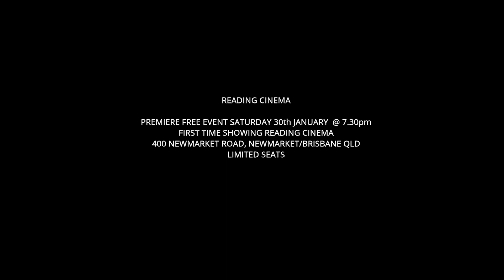BEACH SIDE LIFE Trailer 2021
COMING SOON 2021- BEACH SIDE LIFE
Writer/ Director: Aykan Yucel Irwins  Assistant Director: Vural Meydan

30th January 2021 @ 7.30pm First Time Showing in Brisbane Australia Cinema and Bogota Columbia Cinema. Best C.M.C Movie - MADASE Production - Studio She Cel Entertainment Production and C.M.C Presents 2021